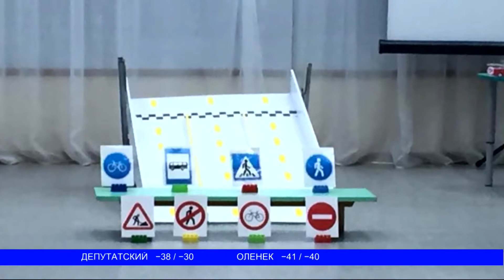29.11.18 СУОЛГА СЭРЭХТЭЭХ БУОЛУҤ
Кюнняй ИВАНОВА – СУОЛГА СЭРЭХТЭЭХ БУОЛУУ ПРОПАГАНДАҔА ИНИСПИЭКТЭРЭ